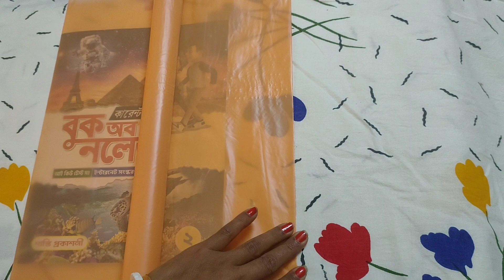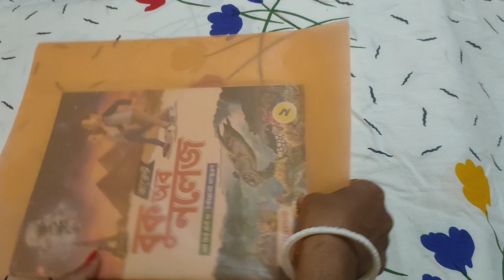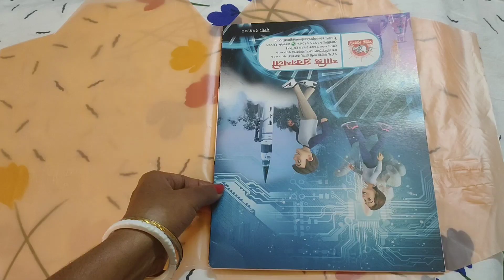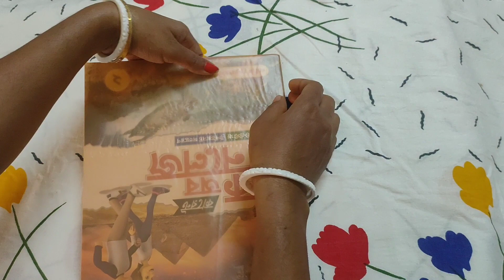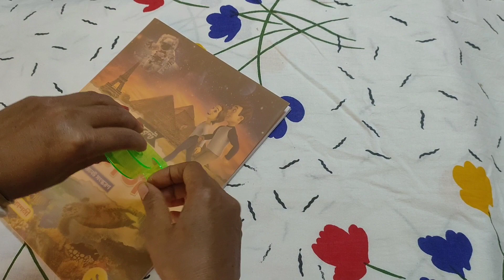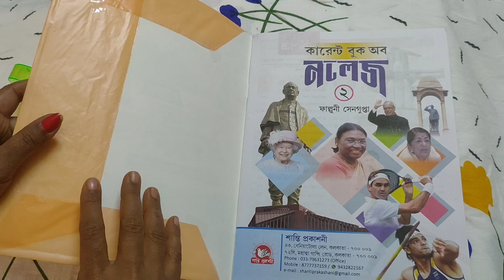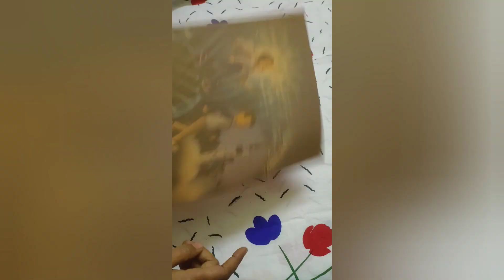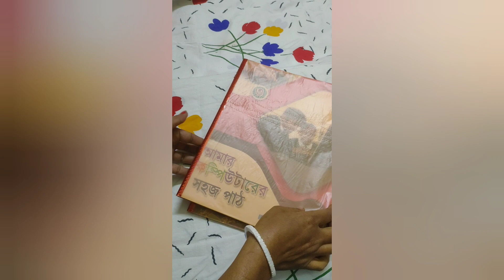শিখে নিন সুন্দর ভাবে বই-এ মলাট লাগানো :----